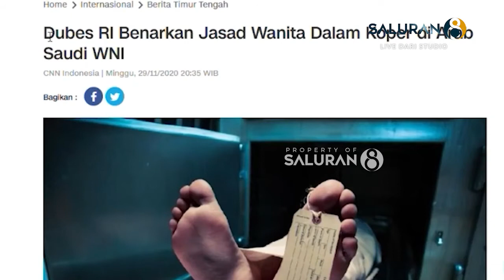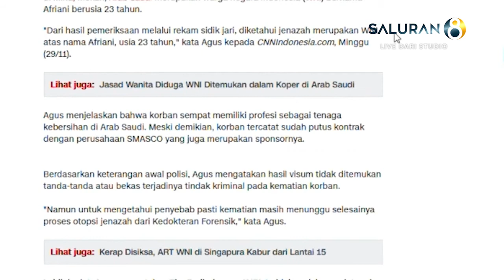INALILLAHI! Terjadi Lagi, TKW Asal Indonesia Dibunuh di Arab Saudi